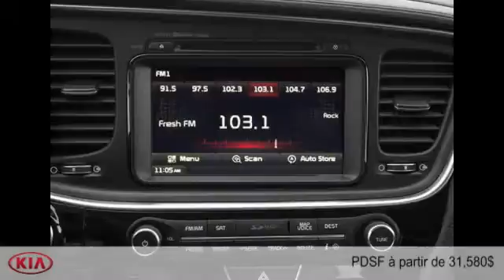Kia Optima Hybride 2014 à Montréal - Laval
Kia Optima Hybride 2014  à Montréal - Laval chez Complexe Kia Montréal [D2C-1519]